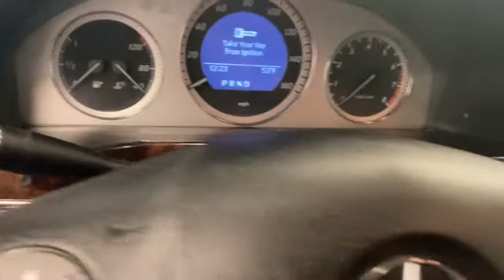2012 Mercedes-Benz GLK Greenville, Oshkosh, Appleton, Fond du Lac, Neenah, WI 4512-8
Black Used 2012 Mercedes-Benz GLK available in Winneconne, Wisconsin at Klein Ford. Servicing the Greenville, Oshkosh, Appleton, Fond du Lac, Neenah, WI area.
2012 Mercedes-Benz GLK GLK 350 - Stock#: 4512-8 - VIN#: WDCGG8HB5CF784797

Klein Ford
946 E. Main St

Black 2012 Mercedes-Benz GLK GLK 350 4MATIC 4MATIC 4D Sport Utility 3.5L V6 DOHC 24V 7-Speed Automatic 16/21 City/Highway MPGbrbrbrBuy from the highest rated dealership in Fox Valley Area. Google rating of 4.6!!! Our non-commissioned sales staff members are paid to find you the right vehicle at the right price.brbrReviews:br  * If you desire traditional SUV features, such as a spacious cargo area and an elevated seating position, but you want it in a smaller, more practical package, the 2012 Mercedes GLK is a good choice. Source: KBB.combr  * Solid feel; sophisticated ride and handling balance; impeccably crafted cabin; ample safety features. Source: EdmundsbrAwards:br  * JD Power Dependability Study   * 2012 IIHS Top Safety Pick